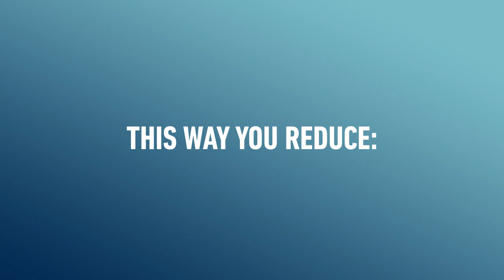Sparen³ - mit Airlight II von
Sparen³ und das bei jeder Fahrt - BPW Airlight II (jetzt auch mit rundem Achskörper) - leichtestes Trailerfahrwerk auf dem Markt. 🚛